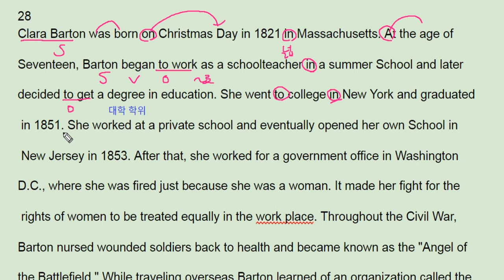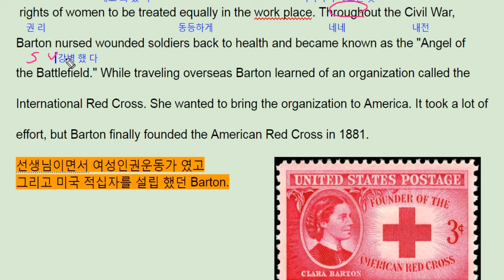수능직방 reading 기본편 28번 - 번개콩